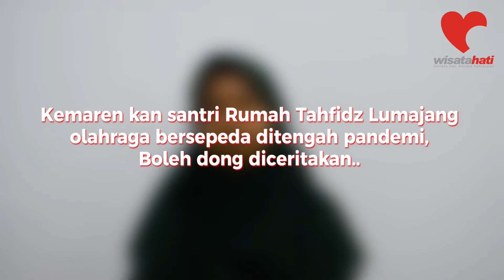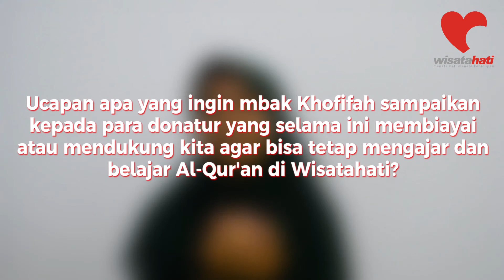Potret Kebahagian Gita Santri Pondok Tahfidz Wisatahati Lumajang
INTERVIEW dengan Santri Pondok Tahfidz Lumajang | Part 1

Assalammualaikum, Sahabat Qur'an

Gita menceritakan kebahagiaannya menjadi bagian dari santri Pondok Tahfidz Wisatahati Lumajang. Meskipun Gita baru memulai pendidikan pesantrennya di Wisatahati 1 tahun namun dia sudah sejak lama ingin menghafal A-Qur'an.

Tonton dan Simak Selengkapnya, Semoga dapat memberikan hikmah bagi Sahabat Qur'an.

Jika anda berminat untuk menjadi Donatur rutin kami dalam rangka membantu Pengembangan Santri Pengapal Al-Qur'an bisa langsung menghubungi:
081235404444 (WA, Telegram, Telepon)